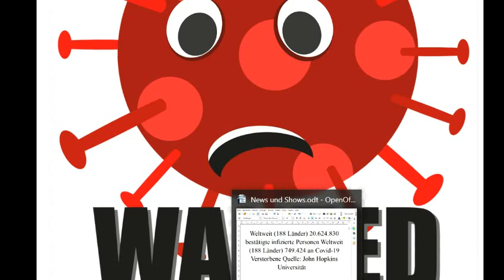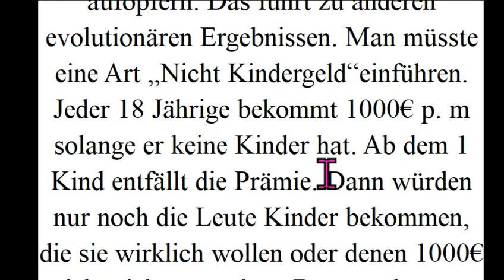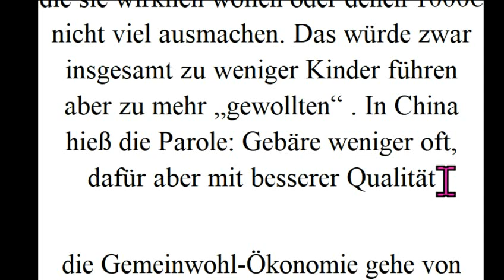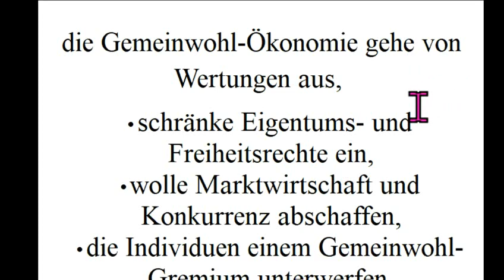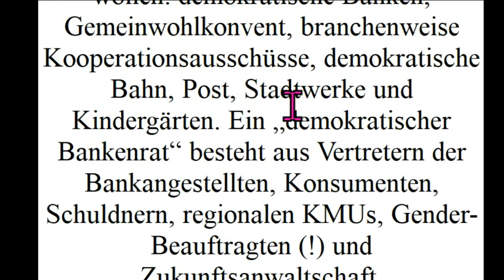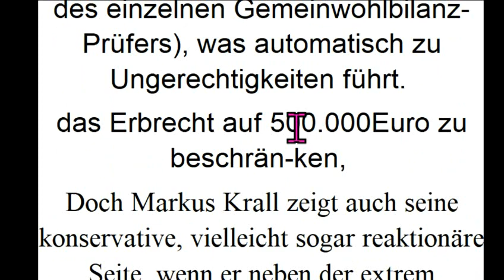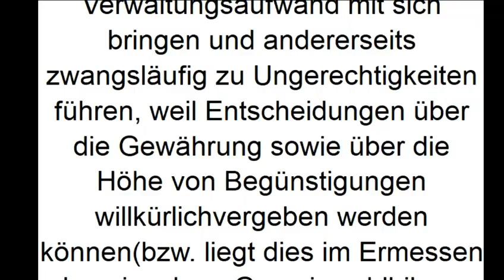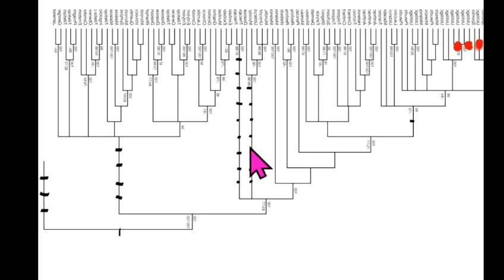Irrwege Corona Markus Krall Hans-Werner Sinn Fridays For Future Christian Felber Greta Thunberg ÖDP